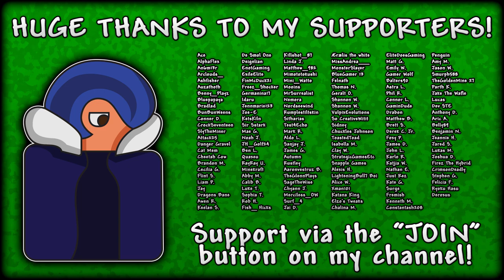We Got NEW NPCs! | Terraria 1.4 Master Mode Ep.4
Terraria 1.4 MASTER Mode Let's Play - In this Terraria 1.4 episode, we continue grinding for more epic gear in the Underground Desert, encounter 2 new Terraria NPCs and build a couple new NPC houses!
▶ Enjoyed the video? A rating would be super appreciated! Thanks!

Welcome to my Terraria 1.4 Master Mode Let's Play! In this Terraria Let's Play series, we'll be playing through the new Terraria 1.4 update on the NEW Terraria Master Mode! The goal of this Terraria Let's Play series is simply to "beat" the game, which, to me, means beating the Terraria Moon Lord and making all the weapons you can out of the materials you get from him!

This is my Terraria 1.4 Let's Play on MASTER Mode - Episode 4!